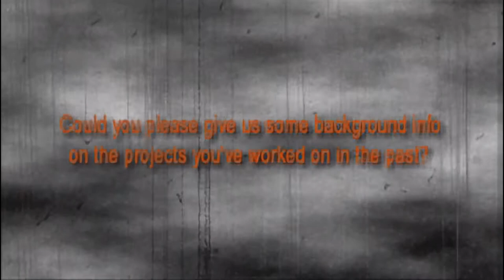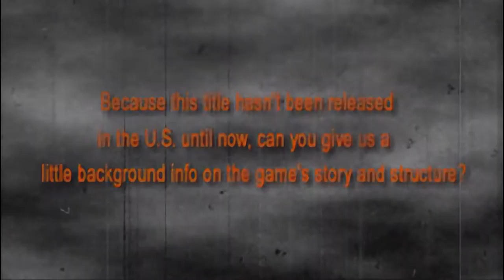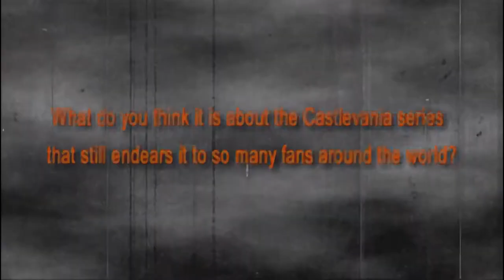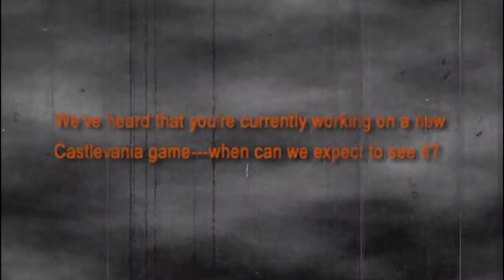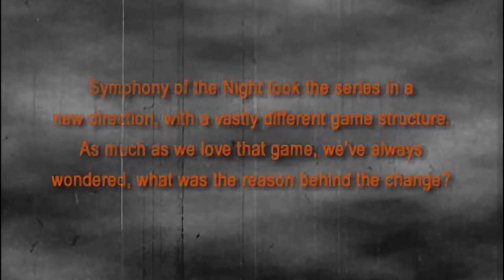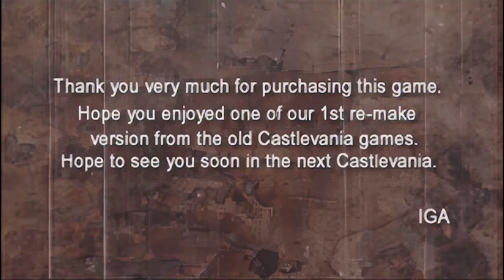Castlevania Chronicles - All Cutscene FMVs Restored (1920 x 1080 HD) Topaz Video Enhance AI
Using video enhance ai the cutscenes from the game were restored to a somewhat HD-ish format. I gotta say the result is impecable, and maybe with every new version of the software we will be able to make even more ambitious stuff.

Timestamps:

00:00 Intro movie
01:00 The castle is destroyed
01:52 Special interview with Koji Igarashi